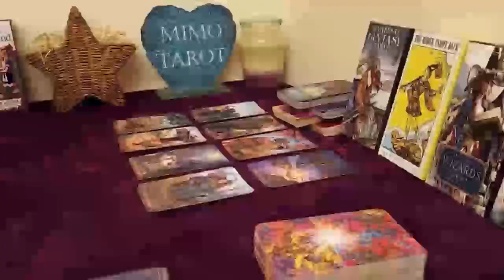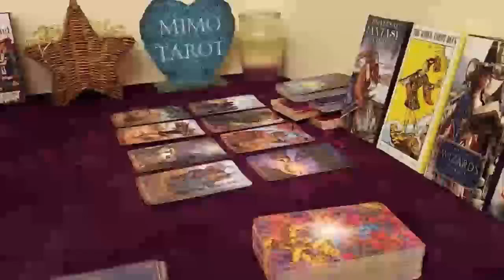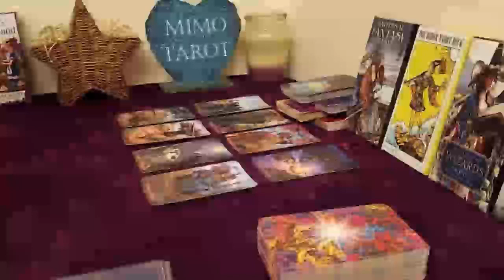PISCES TAROT LOVE READING, BE CAREFUL OF THAT EX